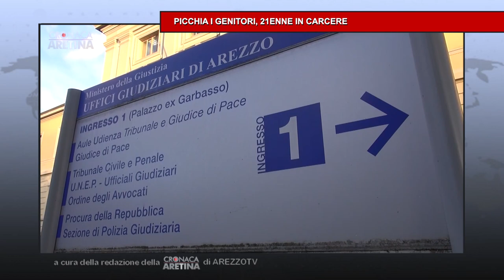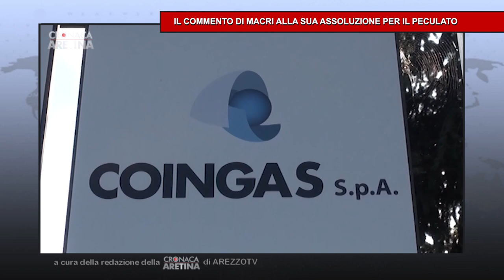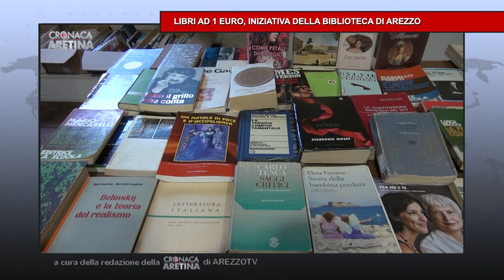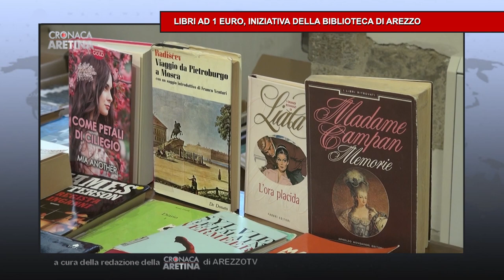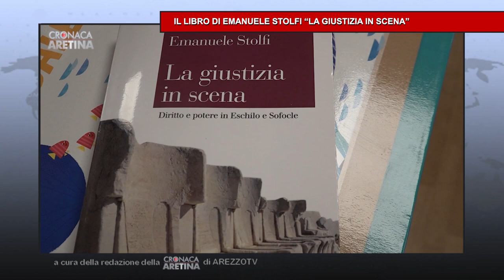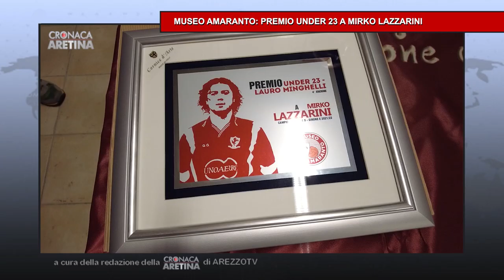Cronaca Aretina Flash